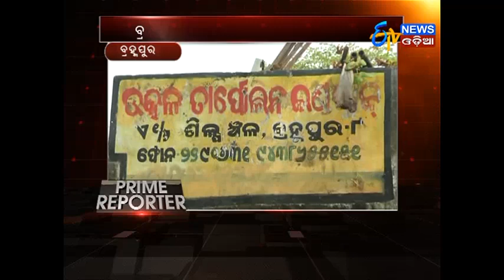Prime Reporter (06.12.17)- ETV News Odia